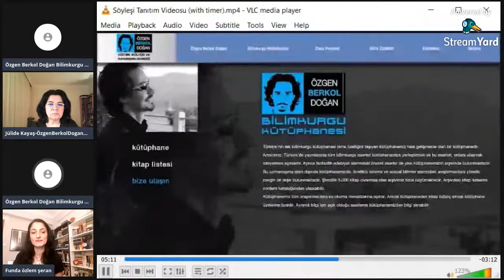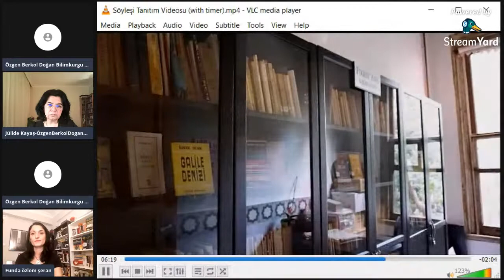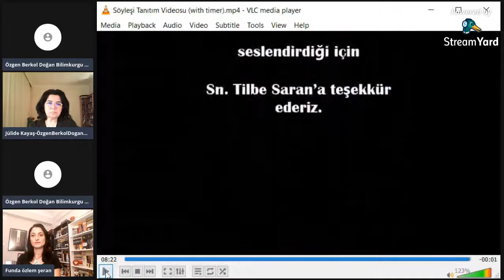Türler ve Kuşaklar Arası Hikayeler Anlatmak - Funda Özlem Şeran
Bu hafta Perşembe Söyleşisi'nde konuğumuz yazar Funda Özlem Şeran oldu.  Korku, fantastik kurgu ve bilimkurgu gibi farklı türlerde eserler veren Şeran, öyküleriyle Türkiye Bilişim Derneği, Türk Fantazya Birliği ve Xasiork Ölümsüz Öykü Kulübü gibi oluşumların düzenlediği yarışmalarda ödüller kazandı ve çeşitli öykü antolojilerinde yer aldı. Şehir fantazyası türündeki ilk romanı Ecel 2014'te yayınlandı. Aynı zamanda çocuk kitapları da yazan Funda Özlem Şeran'ın bu sene yayınlanan kitapları arasında, resimli çocuk kitabı Sürpriz ve daha önce Yüksek Doz Gelecek projesinde yer alan “Phobos” isimli gotik bilimkurgu türündeki kısa romanı bulunuyor.
Söyleşide yazarın son çıkan kitaplarının yanı sıra, farklı türlerde hikayeler üretmenin incelikleri üzerine konuştuk. Ayrıca kuşaklar ve türler ötesinde iyi hikaye anlatmanın esas alındığı sohbetimize değişik yaş gruplarından okurlara hitap etmenin artıları ve eksileri üzerine de durduk.